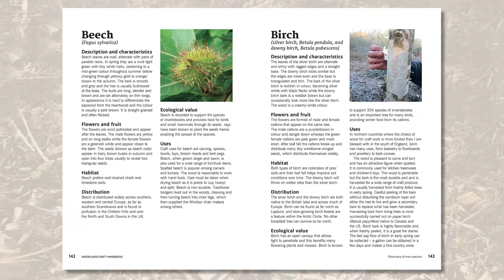Woodland Craft Handbook book trailer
Woodland Craft Handbook by Ben Law

Creating items from the most natural of resources results in finished works that reflect the beauty of its origin.

Our woodlands are a rich and plentiful resource which, when managed sustainably, can provide fuel to keep warm, the timber to build our homes and the items that furnish them. Step into the shoes of celebrated woodsman, craftsman and eco-teacher Ben Law as he explores this diverse collection of crafts made from materials sourced directly from the woods. He celebrates traditional craft through this collection of 15 practical projects, shaped by hand and infused with simple rustic beauty. Many of the items are hewn from green wood and include brooms, rakes, pegs, spoons, chairs, baskets, fencing and walking sticks – the items are one-off and unique – hewn and shaped by hand, infused with a simple, rustic beauty.

The Woodland Craft Handbook is designed to be taken with you as you venture out into the woods – easy to fit in a small tool bag you can carry it with you as you venture into the woods and connect with the source of your materials. Learn the characteristics of each type of wood and appreciate where it has come from. As you whittle your first spoon you will enter the woodland realm and become part of its natural cycle.

About the author:
Ben Law, woodsman, craftsman, eco-builder, teacher and writer, lives and works in Prickly Nut Wood in West Sussex, UK. The building of his unique woodland home was featured on Channel 4’s Grand Designs in the UK and was voted by viewers as the most popular episode ever. In addition to the coppicing of his own woodland, he runs courses on sustainable woodland management and permaculture and trains apprentices. Ben Law is the author of several books, including Woodland Craft and Woodland Workshop (GMC Publications).

GMC Publications • September 2021 • HB • RRP £12.99 / $16.99 • ISBN 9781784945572